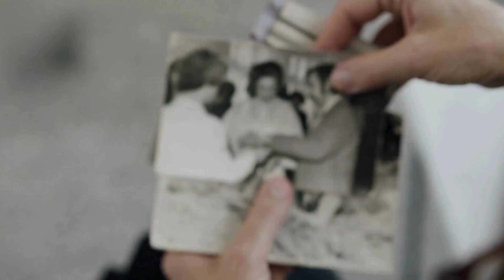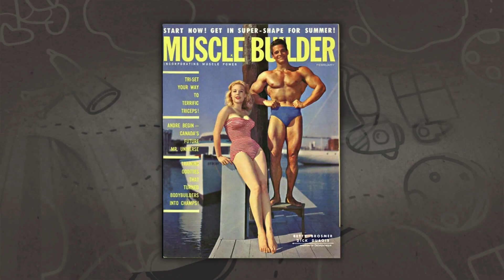Betty Brosmer: The Girl with the Impossible Waist of the 1950s | 14 Rare Photos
Uncover the captivating allure of Betty Brosmer, the iconic figure from the 1950s celebrated for her "impossible waist." Dive into nostalgia with 14 rare and mesmerizing photos that showcase Betty's timeless beauty and the epitome of the hourglass figure. Join us on a journey through the lens of the past as we explore the fascinating life and style of Betty Brosmer, a true symbol of vintage glamour. From her distinctive fashion to her undeniable charisma, this video is a visual feast for fans of retro charm and classic elegance. Don't miss this opportunity to relive the golden era of Hollywood glamour with Betty Brosmer – The Girl with the Impossible Waist.

[Playlist 1 Title]
[Playlist 1 URL]